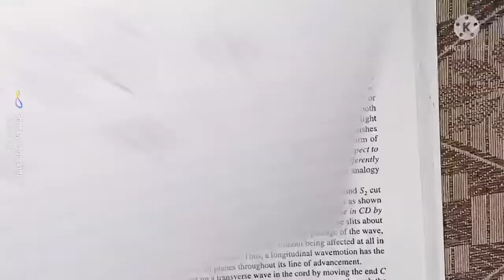UNIT 3 polarization of light wave || BSC 2nd year 4thsem ||.. lecture 1 .. introduction